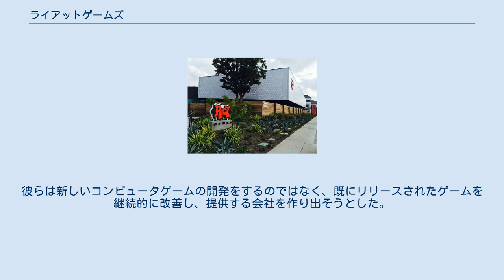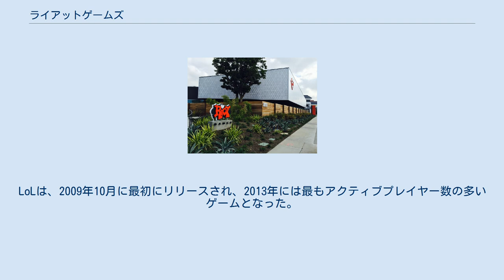ライアットゲームズ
テンセント 」 ライアットゲームズ Riot Games, Inc.（ライアットゲームズ）は、2006年に設立されたアメリカ合衆国カリフォルニア州ウェスト・ロサンゼルスに本社を置くコンピュータゲームの開発・販売企業。
eスポーツトーナメントの組織。
 Riot Gamesは、南カリフォルニア大学在学時にルームメイトであったブランドン・ベックとマーク・メリルによって2006年9月に設立された。
彼らは新しいコンピュータゲームの開発をするのではなく、既にリリースされたゲームを継続的に改善し、提供する会社を作り出そうとした。
2011年2月、中国のゲーム事業大手であるテンセントがRiot Gamesの株式の過半数を買収し、2015年12月には完全に買収した。
2018年5月時点で世界に24の拠点を展開しており、2,500人のスタッフを雇用している。
 同社は、世界的にも有名なMOBAタイトル『League of Legends』(LoL) の開発・運営元として知られる。
LoLは、2009年10月に最初にリリースされ、2013年には最もアクティブプレイヤー数の多いゲームとなった。
2011年以降、League of Legends World ChampionshipやLeague of Legends Championship Seriesといった大規模なイベントを含む、様々なeスポーツトーナメントを開催・運営している。